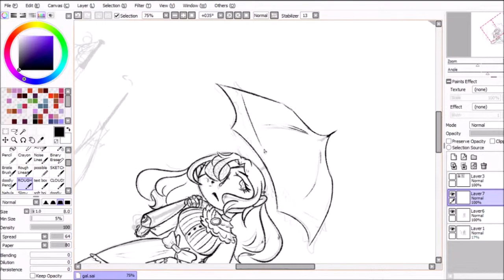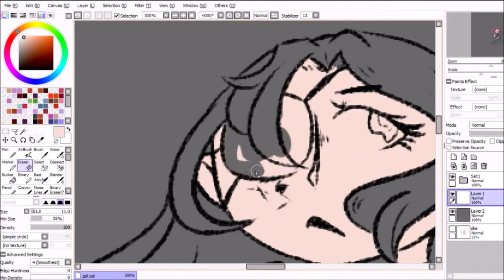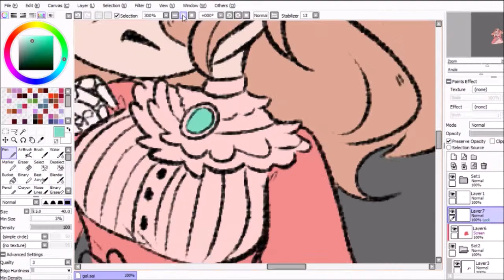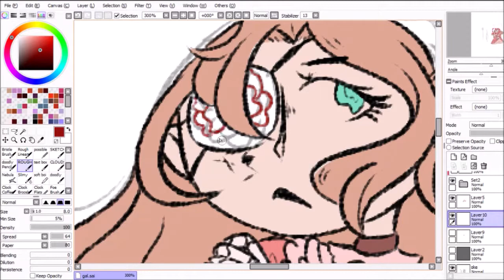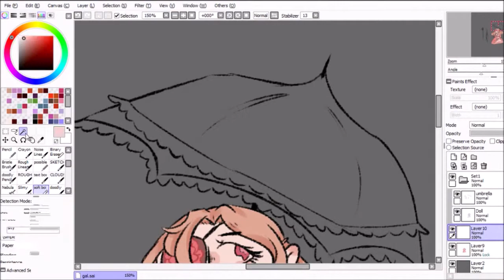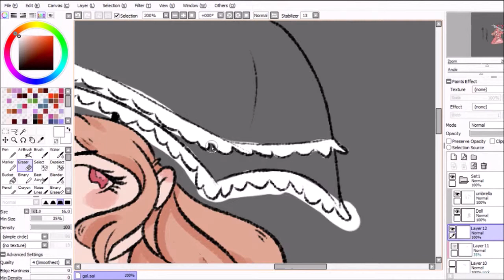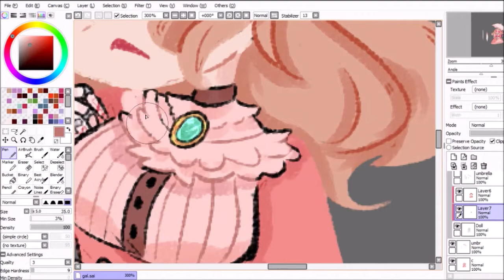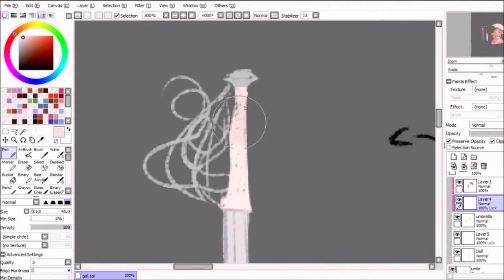Living Doll | Speedpaint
I really wanted to draw a girl made of porcelain after seeing this really cool picture of a porcelain prosthetic (which i'm sure is just meant for aesthetic art shows but still I really liked the idea)

♥Music♥

ボーカロイドボサノバメドレー/feat.初音ミク